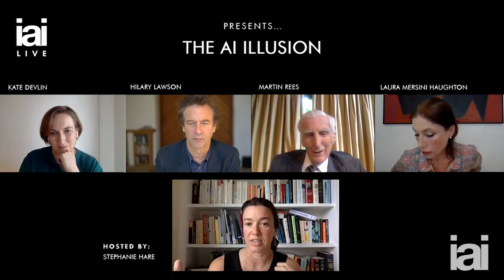The Future of AI | Martin Rees, Laura Mersini-Houghton, Kate Devlin and Hilary Lawson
Martin Rees, Laura Mersini-Houghton, Kate Devlin and Hilary Lawson question the reality of artificial intelligence.

The world is awash with talk of AI. A third of all companies worldwide claim to be 'have implemented AI in some form', and more than two thirds in the UK and US. But critics argue this is marketing hype. Aritificial intelligence has not yet happened and there is no sign of it any time soon. Luc Julia, Samsung's vice president of innovation, has stated we have better machines than in the past but they don't involve an artificial form of intelligence.

Should we see the future in automation and machine learning and give up on AI? Might this make us feel less scared and more in control of the future? Or is the artificial intelligence revolution not only on its way but already here and changing our world radically for better or worse?

Astronomer Royal and author of On the Future Martin Rees, theoretical physicist Laura Mersini-Houghton, Closure theorist Hilary Lawson and computer scientist Kate Devlin question the reality of artificial intelligence. Stephanie Hare hosts.

Martin Rees is a cosmologist and astrophysicist. He has been Astronomer Royal since 1995 and was Master of Trinity College, Cambridge from 2004 to 2012 and President of the Royal Society between 2005 and 2010.

Laura Mersini-Houghton is a cosmologist and theoretical physicist, and professor at the University of North Carolina at Chapel Hill.

Kate Devlin is a computer scientist specialising in Artificial intelligence and Human–computer interaction. She is Senior Lecturer in Social and Cultural Artificial Intelligence in the Department of Digital Humanities, King's College London, and best known for her work on human sexuality and robotics.

Hilary Lawson is a philosopher, known for his theory of closure. He is director of the Institute of Art and Ideas and founder of HowTheLightGetsIn festival.